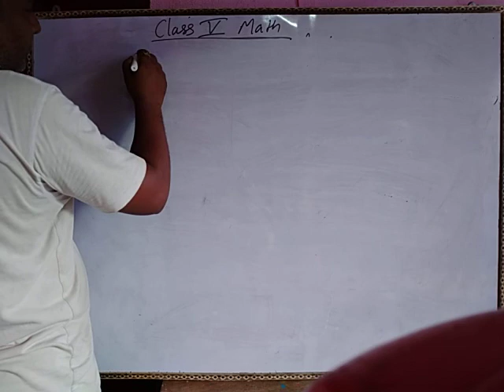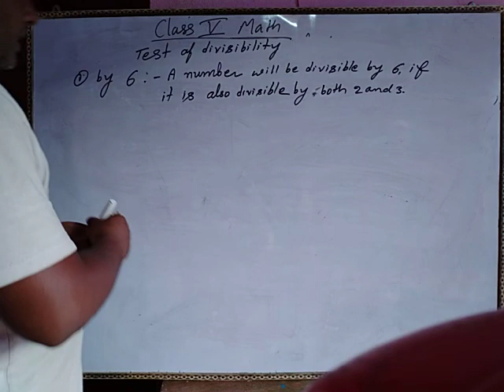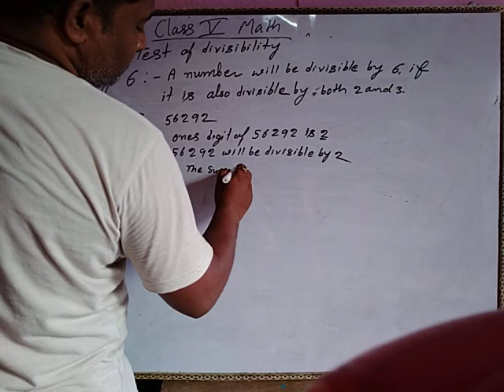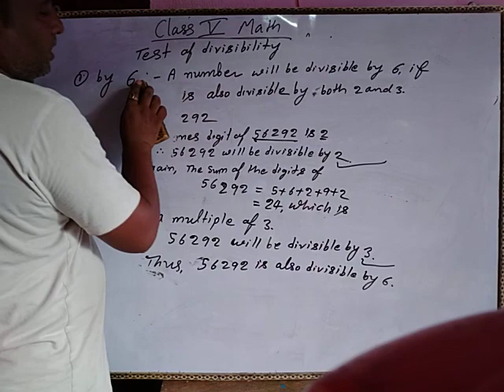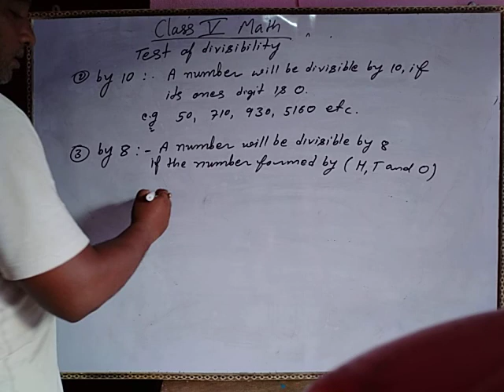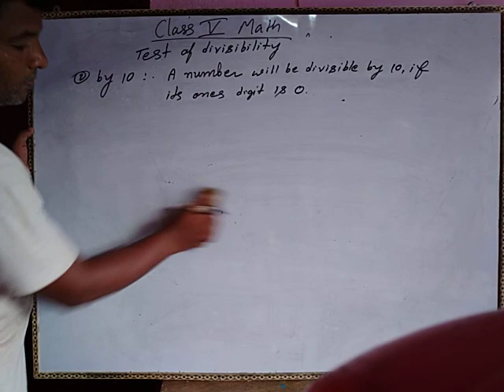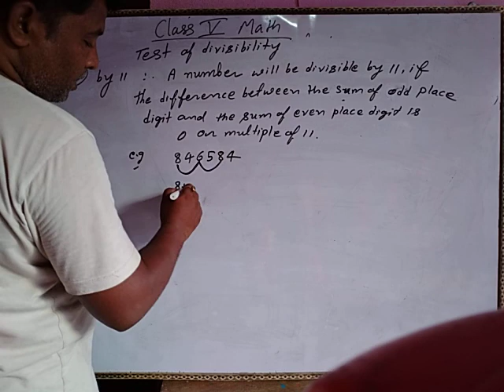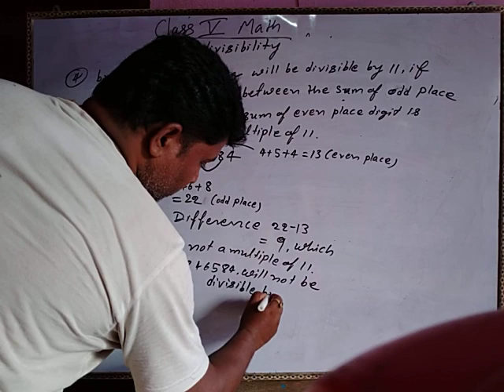Class 5 math day 19 by awadhesh sir